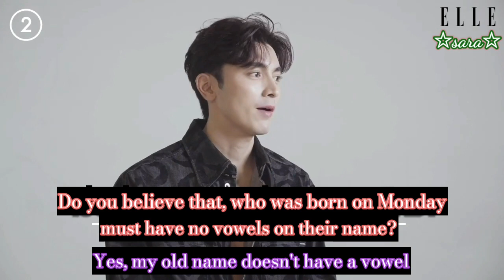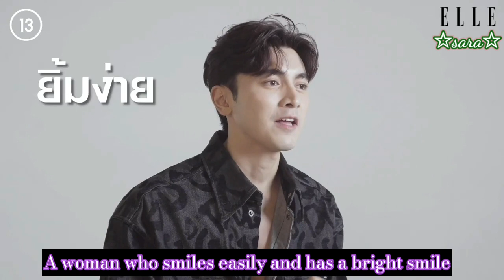[ENG SUB] Pon Nawasch - ELLE Thailand Interview (23/09/2021)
Hello guys. I translating this video for international fans who love Pon. Sorry for any mistake in this translation. Thank you and happy watching.